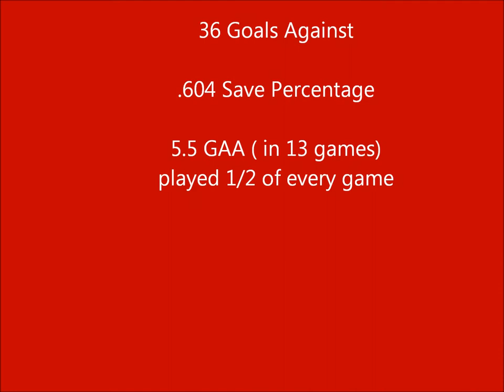Peyton Mooney - Goalie - Edge Elite 2016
Highlights from Summer 2014 NSCLA National Cup (Virginia), Uplax (Maryland), and Crab City (Maryland) tournaments.
Committed to Brevard College